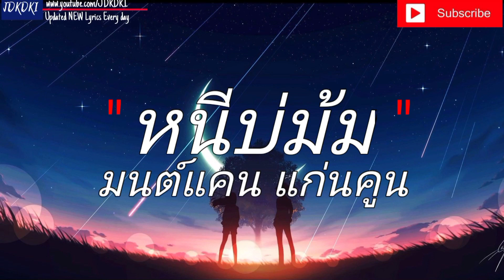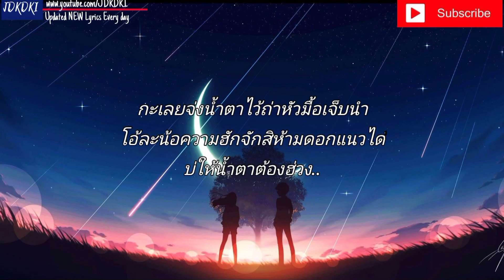เป็นเกียรติหลาย - มนต์แคน แก่นคูน | บุญเก่า , หนีบ่ม้ม , จ่งน้ำตาไว้ถ่าฮั่ว [ เนื้อเพลง ] 🎸🎵🎶